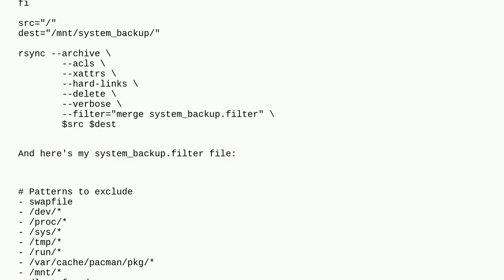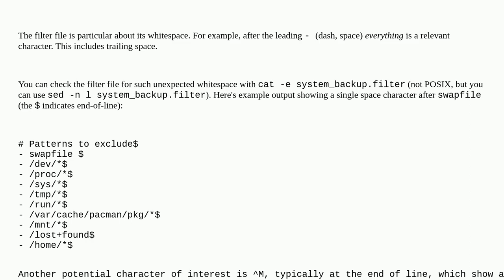Unix: How to exclude swapfile from rsync backup?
How to exclude swapfile from rsync backup?

A special thanks goes out to the community

  shell shell-script rsync backup